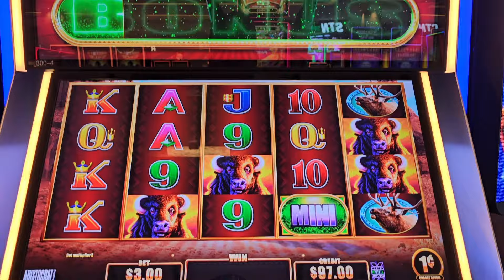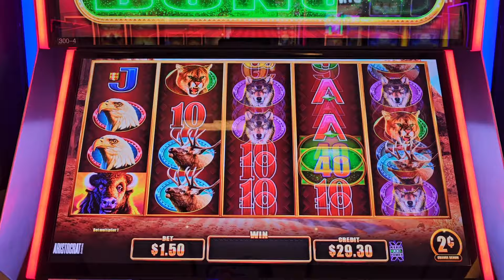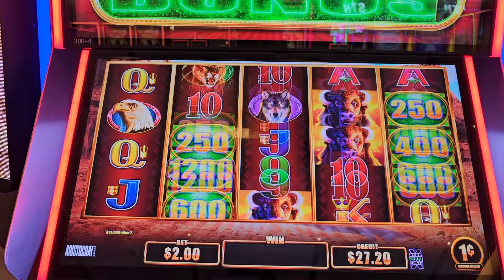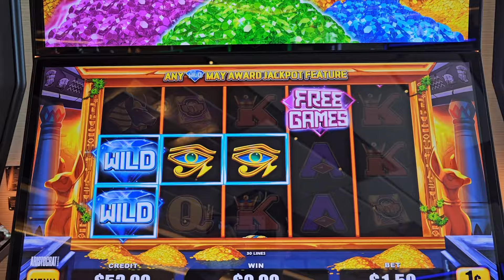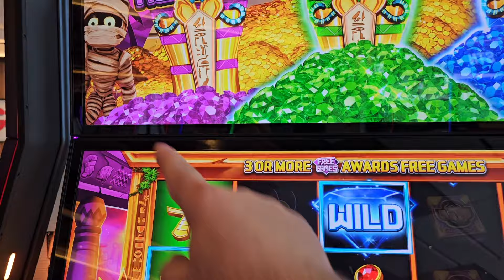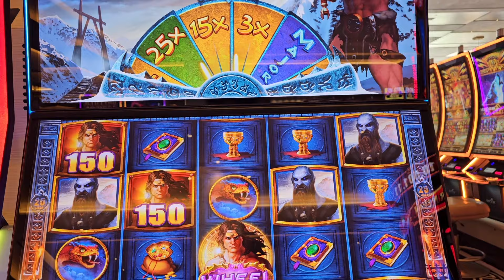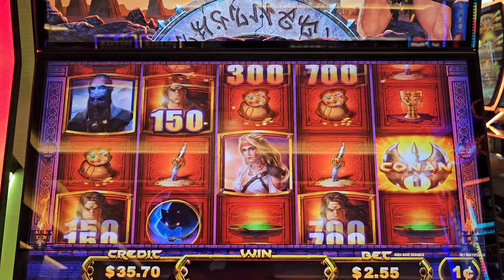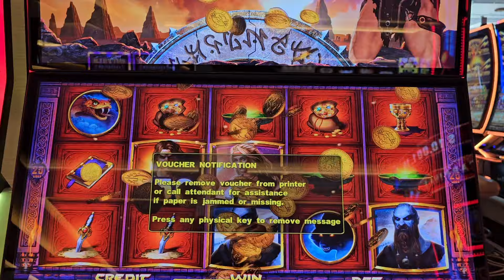VARIETY SLOT DAY FUN!!!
Hello and I hope you all are having a lovely start of your week!! Welcome to another session in Las Vegas! We are at the Durango Casino today (you can tell by all the great sunlight beaming into the building!) and we are trying our hand with a great Buffalo game, Mo' Mummy of course (still on our mission for a massive Jackpot on Mr. Mummy) and CONANNNN (you have to say his name in all caps since it's the loudest game in Slot history lol) We appreciate you watching and all your comments, you all are amazing and we truly thank you all!! Strap in for another wild ride in the slot jungle my friends!!!